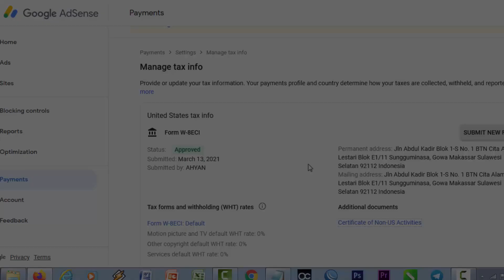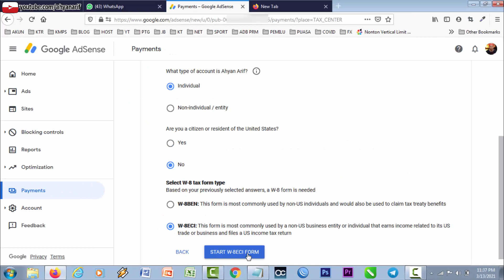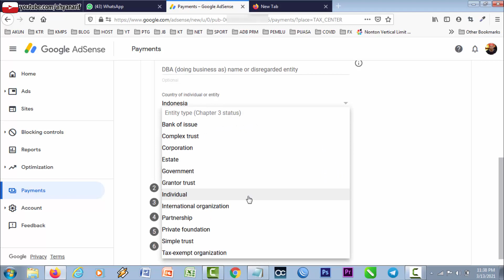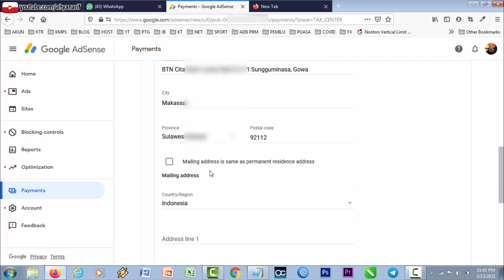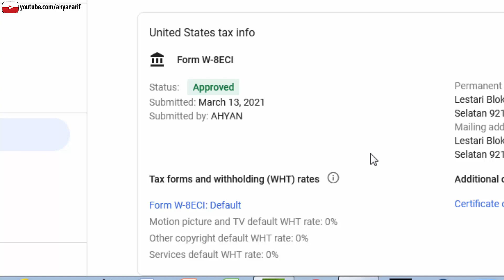Cara mengisi Form pajak Adsense dengan NPWP Agar Semua 0 persen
Pada tanggal 10 maret 2021, Googel mengirimkan sebuah surat kepada seluruh pengguna adsense khususnya yang memperoleh penghasilan melalui youtube. Pemberitahuan ini terkait dengan peraturan baru pemerintah Amerika Serikat yang akan mengenakan pajak kepada semua creator youtube yang videonya dilihat atau ditonton oleh orang yang berasal dari Amerika Serikat. Tidak tanggung-tanggung, pajak yang akan dikenakan adalah sebesar 30%. Dan bila kita tidak mengisi form atau memverifikasi info pajak, maka akan dikenakan pajak sebesar 34% sebagai ketentuan defaultnya.

Semoga video ini bermanfaat bagi kita semua, silahkan tuliskan pertanyaan, kritik dan saran di kolom komentar